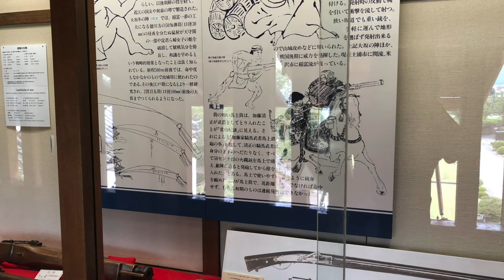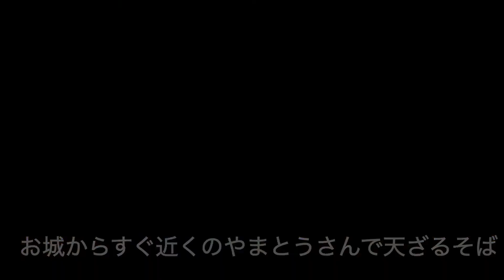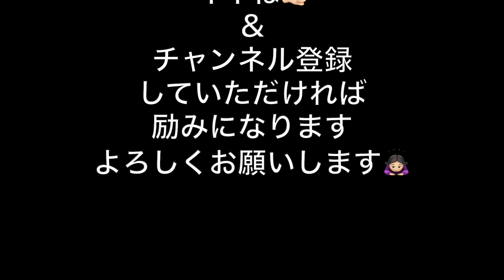【オールドイングリッシュシープドッグ】vol.４ 松本城、善光寺をサクッと巡る旅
【長野県の旅】
長野へは何度も訪れているのに
今まで行ったことのなかった
国宝松本城と善光寺をサクッと巡って来ました

松本城は国宝指定された五つの現存天守閣のうちの一つ
外壁に黒漆塗りとなっていてカッコいい外観です